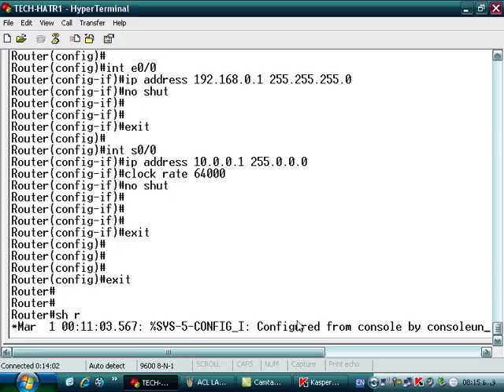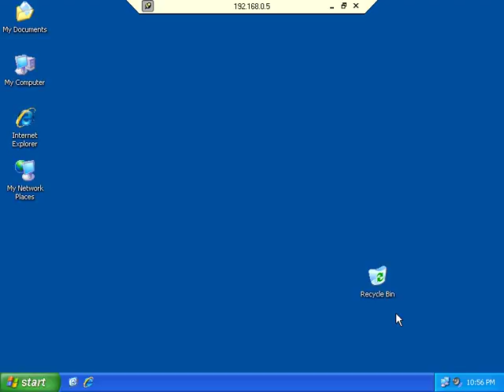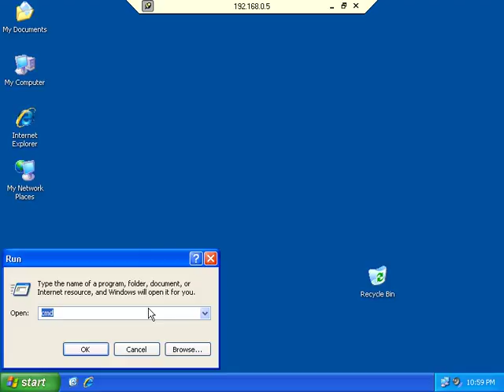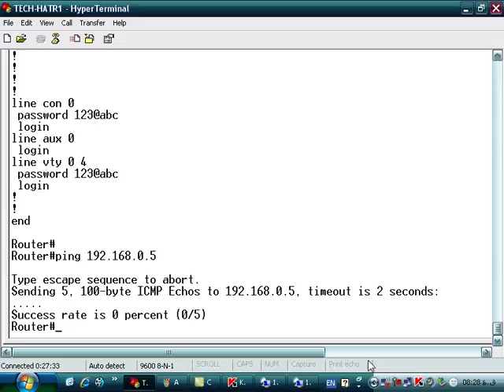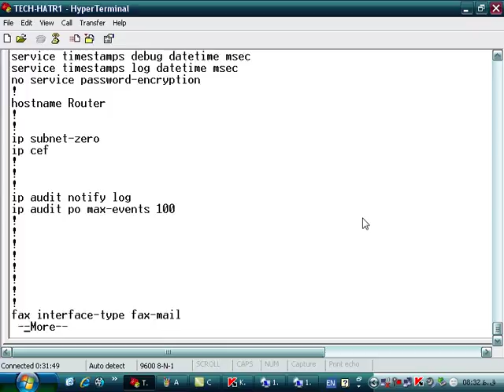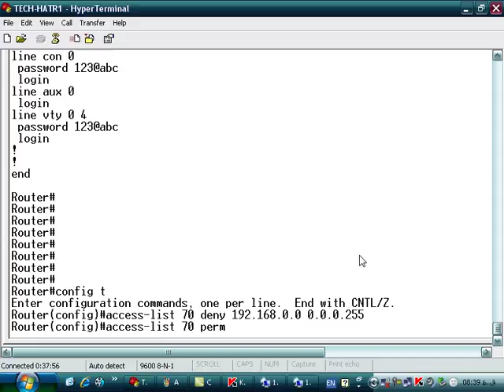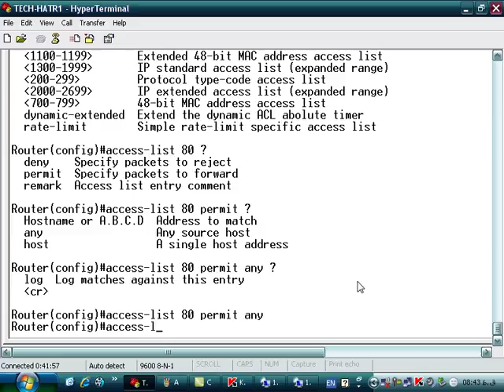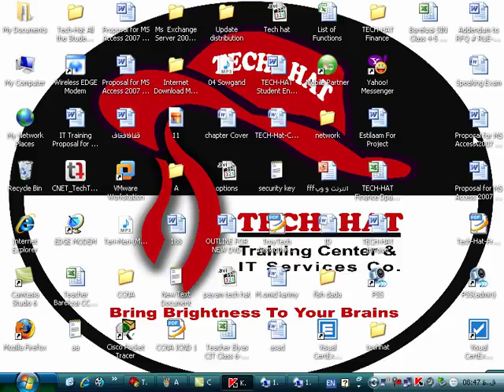CCNA Day 53 Standard Access List Live Practical On Router By Ustad Barekzai